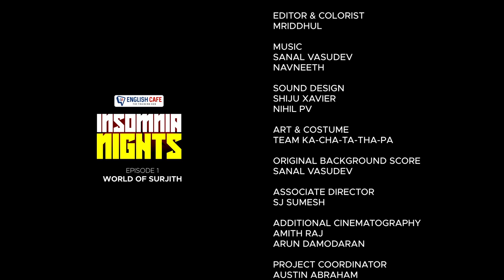English Cafe "Insomnia Nights" | EP1 | Karikku Fliq | Limited Series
"EP2 releasing at 6 pm tomorrow."

This series was shot before the lockdown was announced following all the COVID-19 safety protocols.

Sound Design : Shiju Xavier, Nihil PV

Art & Costume : Team Ka-Cha-Ta-Tha-Pa